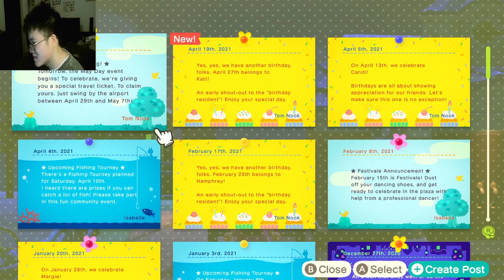Update 1.10 tour of ACNH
All thanks to the help of VidIQ, GYGC by Marcus Jones, and Muaaz!
I wouldn't have made it this far without you :DDD!